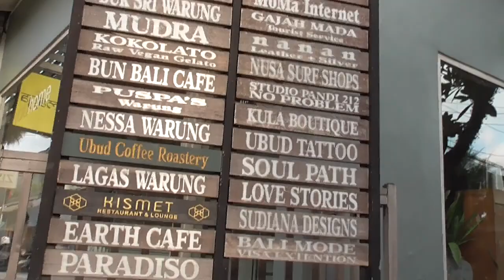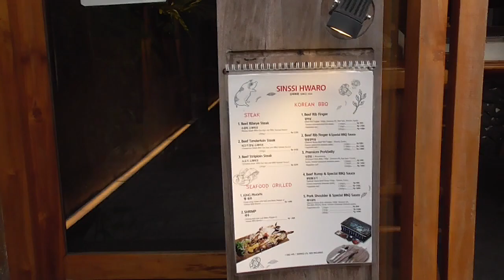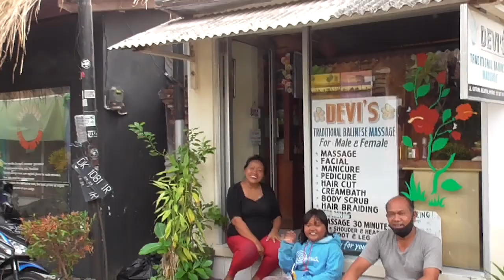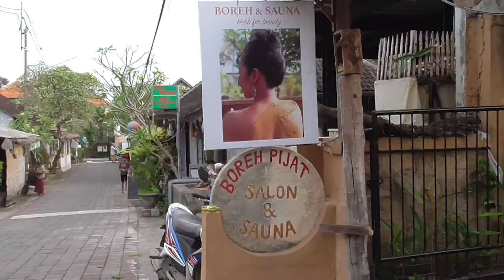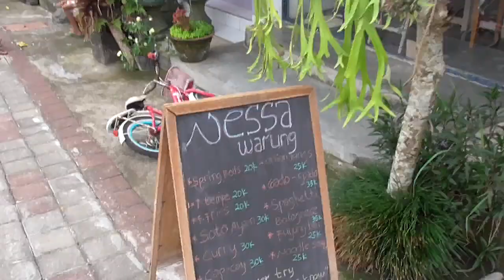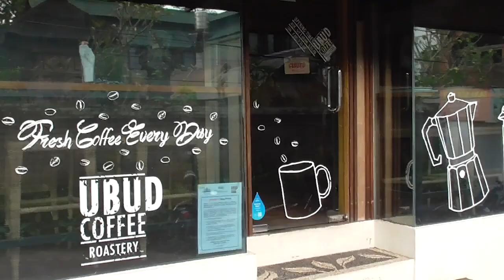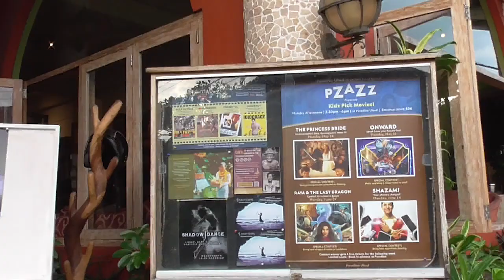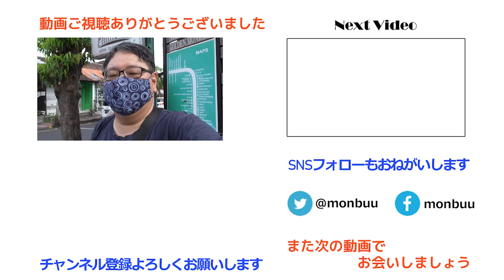【バリ島ウブドの今】バリ島ウブド・ゴータマスラタン通りをゆっくり歩きながら街の状況などを解説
バリ島ウブド・ゴータマ通りの解説動画後編です。デヴィシタ通りとの交差点から南はゴータマスラタン通りとなります。まだ開発途中のエリアですが、お店も増えてきて、だんだんにぎやかになってきています

【BGM】
フリーBGM「人類救済部ボツ02」by G-MIYA